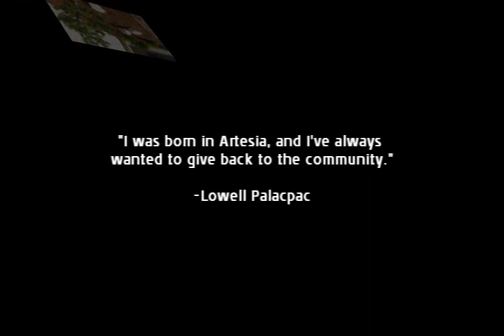Eagle Scout Lowell Palacpac landscapes Artesia Library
All that stood between his being a Boy Scout, and becoming an Eagle Scout, was the simple patch of land outside of Artesia Library.  Watch this 1 minute, 45 second film to see how Lowell did it.